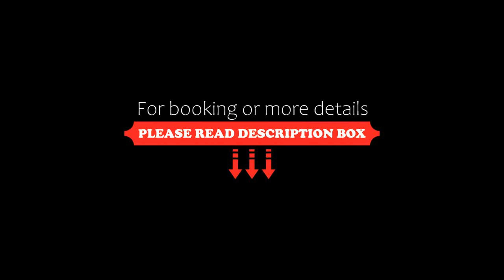Happy Rabbit 2, Thessaloniki, Greece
About Property:
Offering a terrace and free WiFi, Happy Rabbit 2 is situated in the Vardaris district in Thessaloniki, 2.1 km from Aristotelous Square. This apartment features accommodation with a balcony.
The air-conditioned apartment consists of 1 bedroom, a living room, a fully equipped kitchen with a fridge and a coffee machine, and 1 bathroom with a shower and a hairdryer. Towels and bed linen are offered in the apartment.
Museum of the Macedonian Struggle is 2.6 km from the apartme...
Property Type: Hotel
Address: 9 Christou Pipsou, Thessaloniki, 54627, Greece
Searching For
1. Happy Rabbit 2 - Thessaloniki - Greece
2. Happy Rabbit 2 - Thessaloniki - Greece Address
3. Happy Rabbit 2 - Thessaloniki - Greece Rooms
4. Happy Rabbit 2 - Thessaloniki - Greece Amenities
5. Happy Rabbit 2 - Thessaloniki - Greece Offers and Deals
Audio Credit:
Track Title: Reasons To Hope
Artist: Reed Mathis